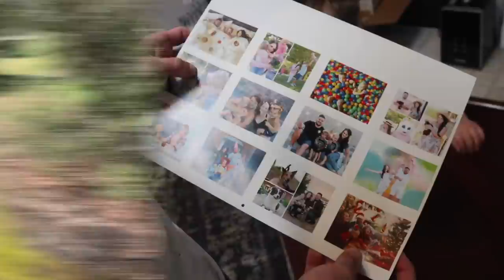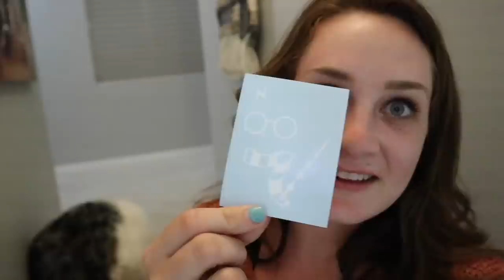Caught Them Skipping School!! 📚🚫